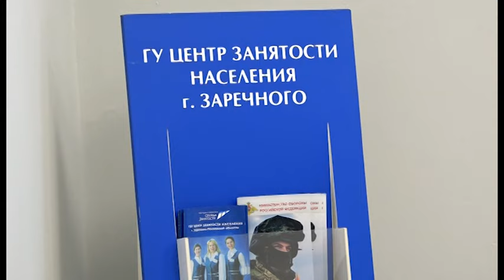Центр занятости в Заречном регулярно проводит Ярмарки вакансий